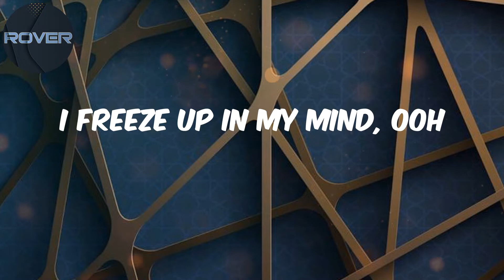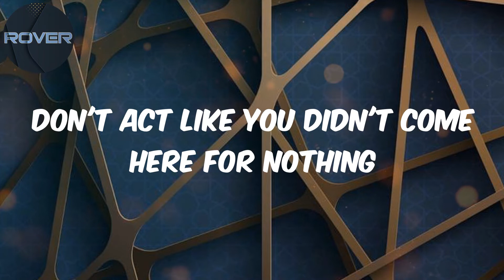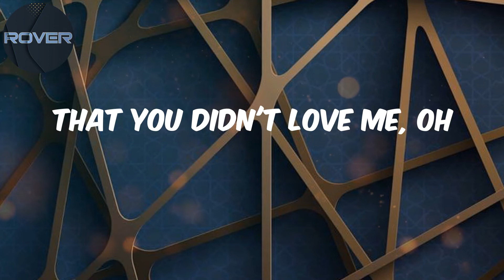Jamilah Barry - Lyrics - Cut Me Open - A COLORS SHOW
Lyrics:
Mmm
Uh
I miss you so bad, I
I freeze up in my mind
I freeze up in my mind, ooh
Don't act like you didn't come here for nothing
I, I
I wanted you but love cut me open
I'd wait but now my scars need attention
I, I
You lay here in tired arms
Talk 'bout how you always fail
Process of us coming down
Always
In the wrong ways
If you've got somethin' to say then you better
'Cause I cannot go any farther
If you've got somethin' to say then you better believe it
Believe me
I, I
I, I
You told me
That you didn't love me, oh
That's what you told me
And I believed it
Believe me
Ooh-ah
Freeze up in my mind